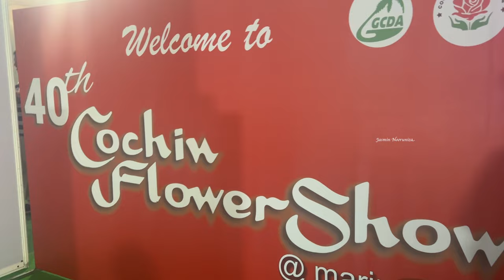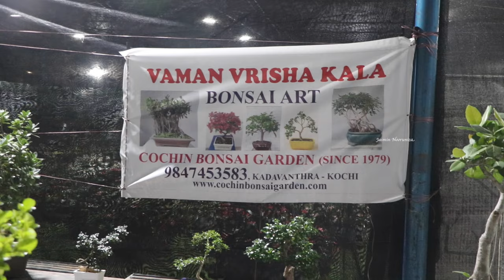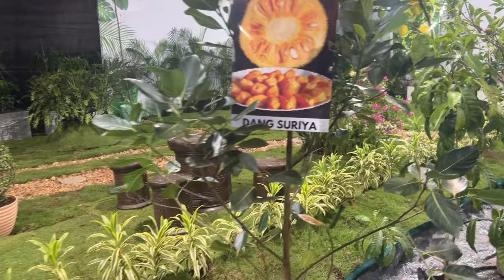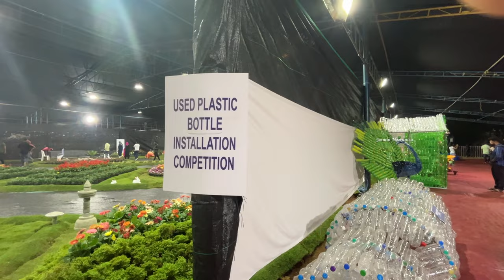Cochin Flower Show 2023 | 75 Feet Dancing Christmas Tree🎄 | Marine Drive Kochi | Jasmin Nooruniza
The 40th annual Cochin Flower Show will begin at Marine Drive on 22 December 2023. The flower show is being organised over a space of 5,000 sq.ft. It will showcase flower decorations and vegetable carvings. There would be an exhibition of flowering plants in a space of over 38,000 sq.ft. There will also be around 5,000 flowering orchids at the show. Nearly 10,000 lilium plants and miniature anthuriums will be on show.

The show will be open from 9 a.m. to 9 p.m. Entry fee for adults is ₹100 and ₹50 for children.

Everything you see on this video is created by me unless otherwise stated. Please do not use any photos or content without first asking permission.